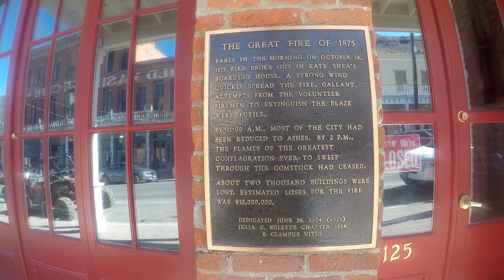The Wild West Is ALIVE in Virginia City!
The history and stories of Virginia City are as unique, rich and colorful as the streets and buildings themselves. One must see Virginia City to even remotely understand it. It's a living, breathing example of America's fortitude and desire to achieve.
At its peak, Virginia City was a thriving, vibrant metropolis of 25,000 residents. Located about 35 miles southeast of Reno, Nevada in the Virginia Range and in the shadow of Mount Davidson, its hills made millionaires. Silver and gold was buried deep beneath her streets and men and women traveled from around the world to live and work. Miners pulled millions of dollars from shafts and tunnels 3,000 feet beneath the thriving town. The spirit of those Comstock "originals" still inhabits the places where they once worked, lived, worshiped, educated and died.

Equipment:
-Canon Vixia HF G20 Camcorder
-Sony A6000

-Iphone 8

-GoPro 5